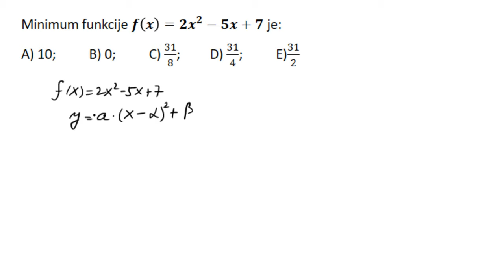Kako naći minimum ili maksimum kvadratne funkcije. Kanonski oblik kvadratne funkcije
U ovoj lekciji ćemo govoriti o tome kako naći minimum ili maksimum kvadratne funkcije. Kanonski oblik kvadratne funkcije. Pripremna nastava za upis na fakultetima.